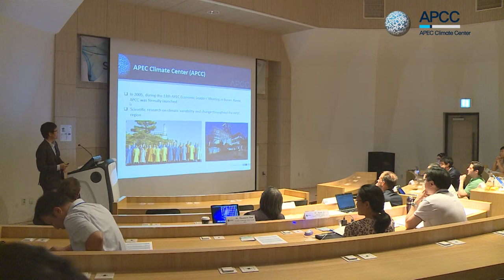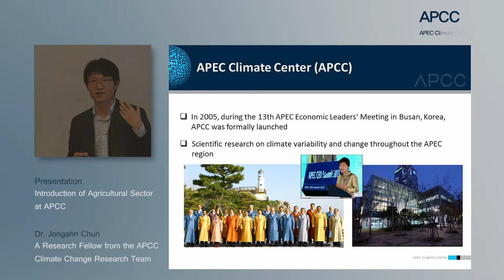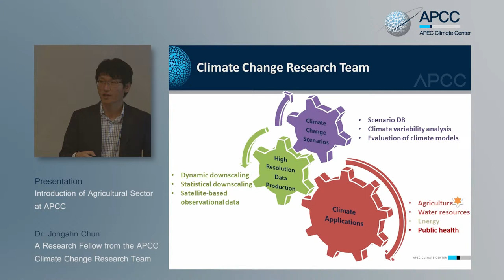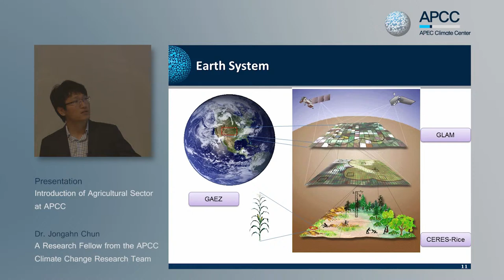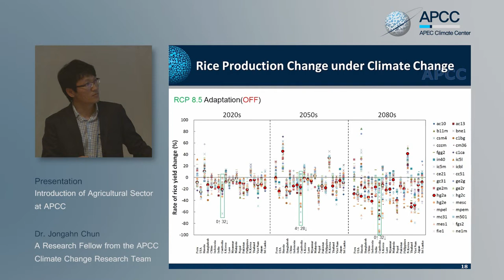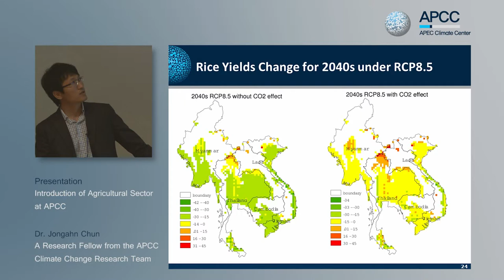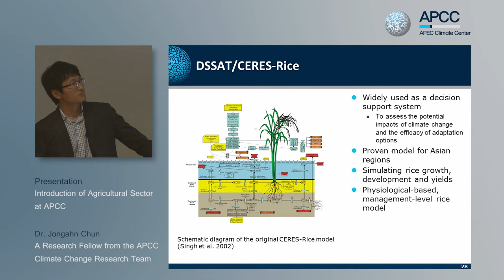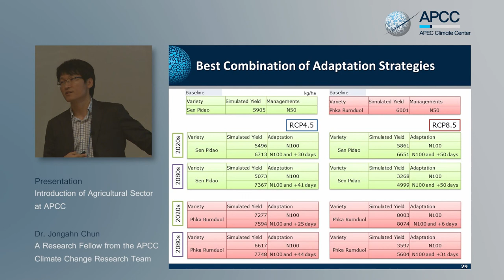[APCC workshop Session Video] Introduction of Agricultural Sector at APCC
Presentation : Introduction of Agricultural Sector at APCC

Speaker : Dr. Jongahn Chun / APEC Climate Center